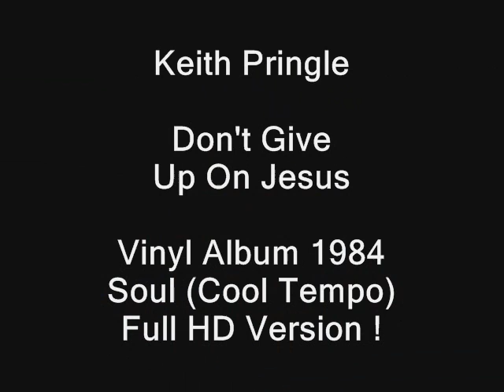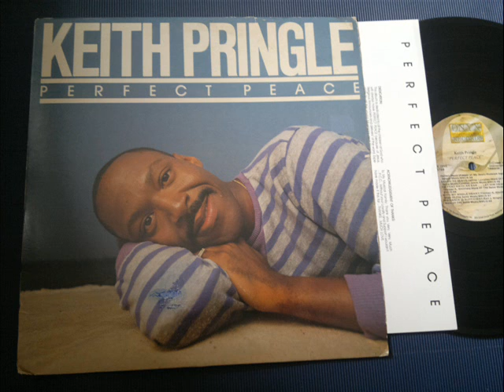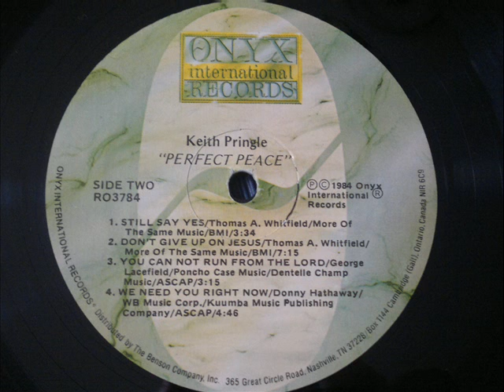Keith Pringle, Don't Give Up On Jesus (Cool Soul Vinyl 1984) HD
Cool Soul Track From 1984 Vinyl. Full Version, HD Quality !